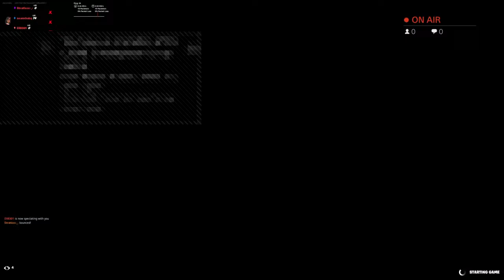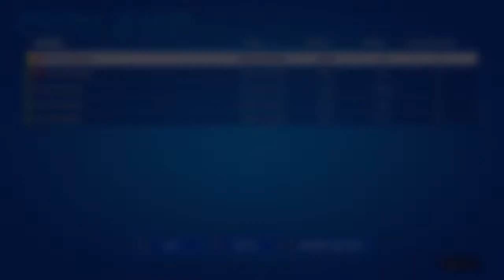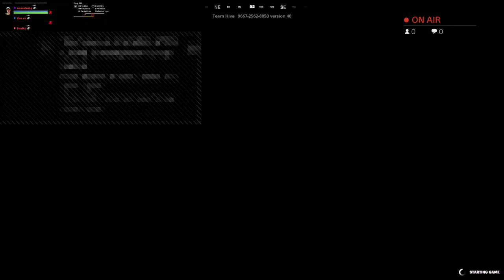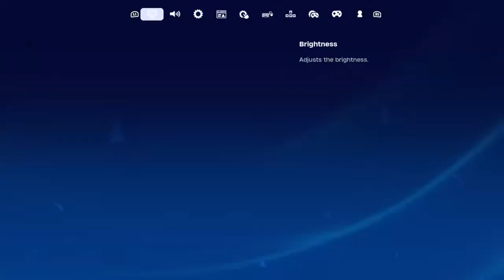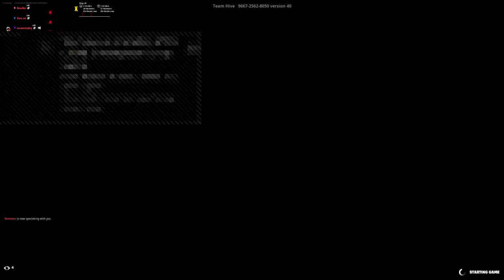Late NIGHT FORT